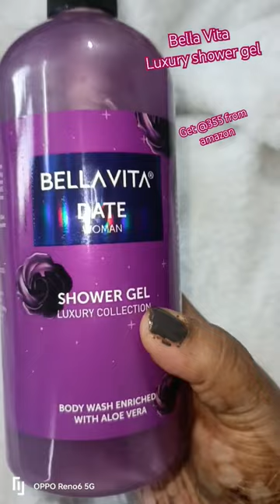BELLA VITA LUXURY Collection shower Gel enriched with Vitamin C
Product link 👉Bella Vita Luxury Date Woman Body...

The DATE Woman Shower Gel is a fragrant body wash, perfect for the boss woman. With the scent of the best-selling DATE Woman Eau De Parfum in every drop, indulge in the aroma of DATE, right from the time you take a shower.

Enriched with Aloe Vera, bathe in the scent of the iconic DATE with the DATE Woman shower gel. This shower gel has the intensity of perfume and the goodness of Aloe Vera, all-in-one bottle

While the infused scent of DATE helps you smell like your favourite perfume, Aloe Vera hydrates your skin and reduces inflammation.

The DATE Woman Shower gel is available in 3 different variants so that you can carry your favourite body wash with you wherever you go.